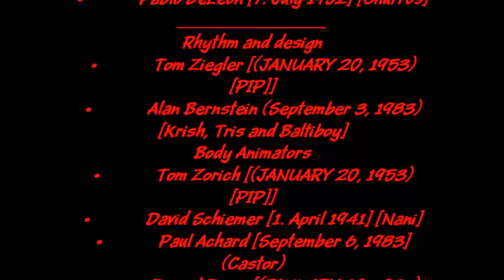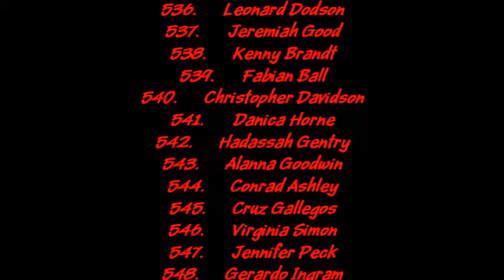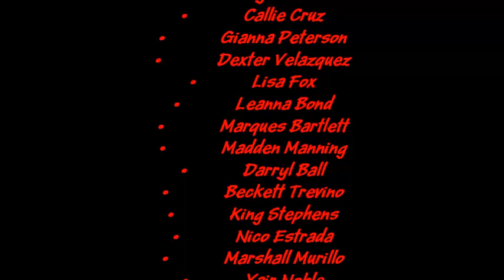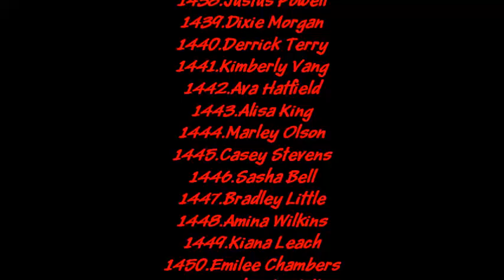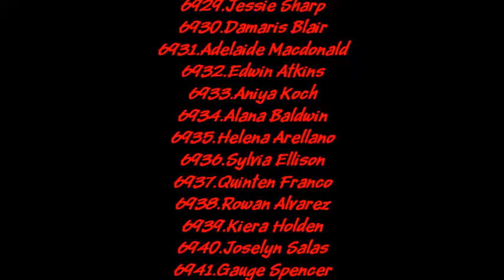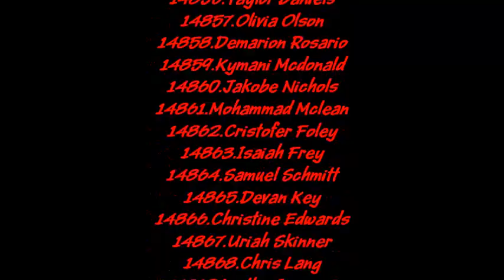kangaroo dundee credits 1999